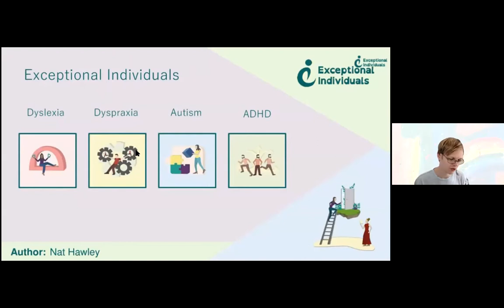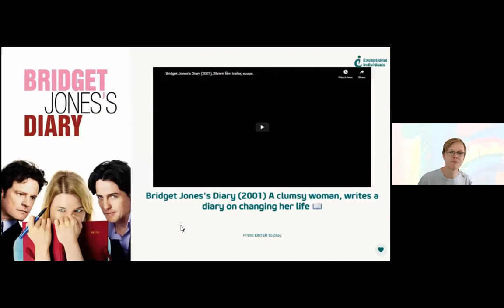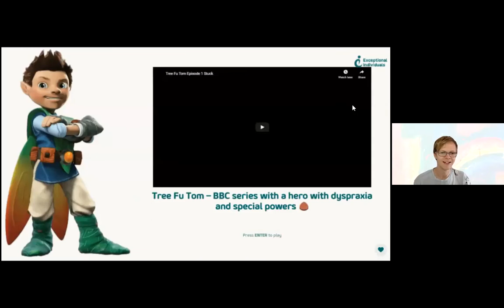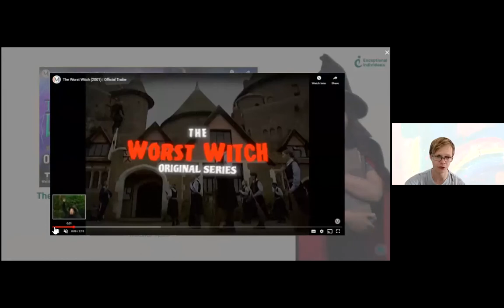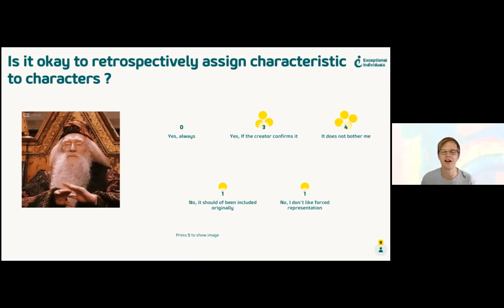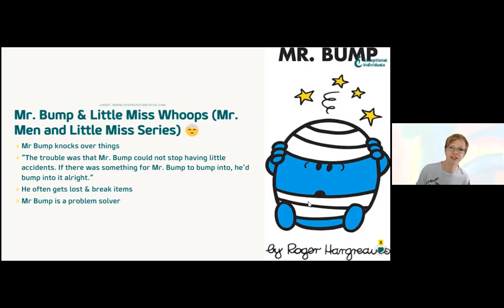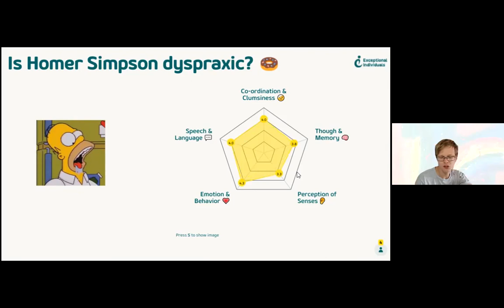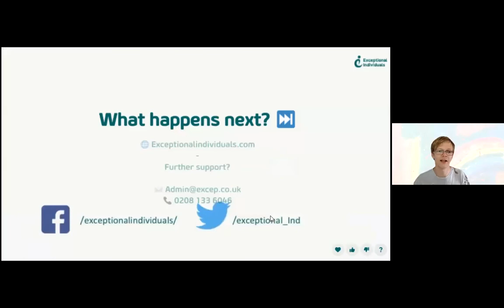Dyspraxia in Pop-Culture & it's impact on Neurodiversity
April was also the only one who had a copy of the webinar recording because it didn't record on Nat's end for some reason.

Most of the part that discusses if clumsy people should always be portrayed as dyspraxic in the media has been removed because the video of Nat froze a lot on April's end during these parts.

The parts about Tonks from Harry Potter and Daniel Radcliffe have been removed because the video of Nat froze the most on April's end during these parts when the webinar was live.

Learn how Dyspraxia has been portrayed in film, TV, print and more!

Dyspraxia In Pop-Culture is a webinar by Exceptional Individuals that discusses dyslexia and neurodiversity from historic, contemporary and media perspective in an engaging interactive way.

How has Dyspraxia been portrayed in film, TV, print and more?

Learn the good, the bad and the ugly ways neurodiversity has been represented in the 21st century.

Chapters

00:00 - Introduction/Exceptional Individuals
02:17 - Pop-Culture Definition
03:14 - Have you heard of these dyspraxic celebrities?
05:23 - Dyspraxia in Film/JoJo Rabbit
07:24 - Bridget Jones's Diary
08:34 - Should every clumsy person in media be taken as a portrayal of dyspraxia?/C-3PO
10:48 - Columbo
12:47 - Tree Fu Tom
14:38 - Is dyspraxia shown as a superpower positive or negative?
17:10 - The Worst Witch
19:28 - Is it okay to retrospectively assign characteristics to characters?
22:57 - Stumpy the Squirrel
24:23 - Ryan from Doctor Who
25:48 - Miranda (Miranda Hart)
27:49 - Mr. Bump & Little Miss Whoops
28:59 - Animation/Goofy
30:50 -  Goofy - a dyspraxic role model?
32:50 - Is Homer Simpson Dyspraxic?
33:31 - Who have we missed? And why?
36:10 - Workplace Needs Assessments/Any questions?
37:58 - A Brief History of ADHD Webinar
38:22 - What happens next?

Clips mentioned in this webinar

Stumpy the Squirrel: (link is unlisted because EI don't own the copyright for it)

The social media icons in the end screen are from iconscout.com